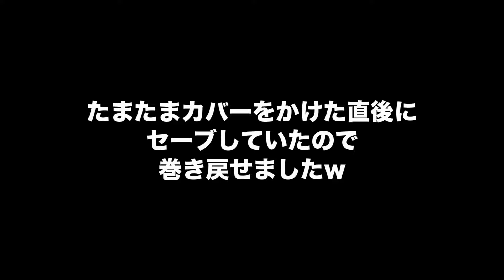s3-#53【ファーミングシミュレーター22】100ｍ幅でまぐさ収獲してバンカーサイロに詰め込む・後編【Farming Simulator 22 / PS5】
２つの円形畑に植えたトウモロコシをまぐさとして収獲して
バンカーサイロに詰め込んでみる動画、後編です。
前回よりもたくさんバンカーに詰め込んでみましたが
それ以外はほぼおんなじです。

PS5版ファーミングシミュレーターをまったり遊んでいきます。